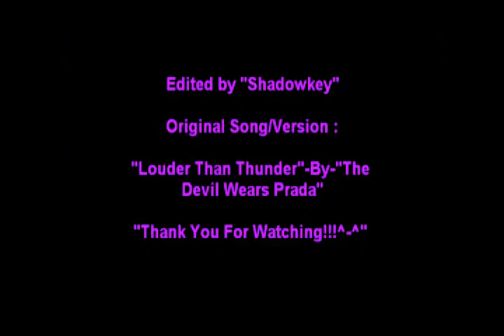Louder Than Thunder (Female Version)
Please read the description:
how this track came to be was that I was trying to make a remix Version of "Louder Than Thunder" by "The Devil Wears Prada" and as I was trying to edit, I accidentally customized the voice to sound like either Katy Perry or Avril Lavigne, but comment below if I was able to hit any of them.

And yes I know a lot of the back round of the track is either a lot over the singing so I apologize for the quality of the beats.

Our thoughts may differ but I hope you like it.